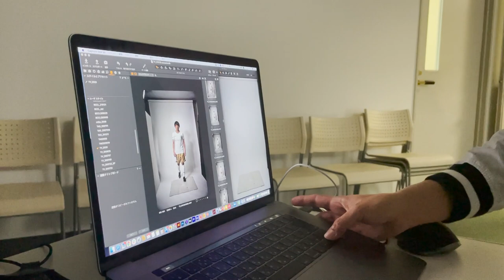【またまた潜入】2ndユニフォーム撮影現場を公開しちゃいます！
東京ヴェルディ所属！プロサッカー選手（現役Jリーガー）の『小池純輝』と『梶川諒太』が2ndユニフォームの撮影を行いました！今回はその撮影現場に潜入！

【超貴重映像あり】東京ヴェルディの新ユニフォーム撮影の舞台裏に潜入...

【突然訪問ドッキリ】変装して相方にゲリラ訪問したら気付いてくれるのか！？

【Jリーガーの高校時代①】レッズユース出身と部活出身で語り合ってみた

【超過酷】現役JリーガーVS小学生11人フルコートでサッカー3本勝負(前編)

【Jリーガーの本気】5分以内に目隠しでバー当て成功するまで帰れまてん

【梶川諒太のプロフィール】
・所属：関学大→東京V→湘南ベルマーレ→V長崎→東京V →徳島ヴォルティス→東京V
・F-connect（IG： @f.connect_official ）を主催

【F-connectとは】
私たち、F-connect は【Footballで繋げる、Football が繋げる】をコンセプトに、Footballを架け橋にして様々なチャリティー活動を行い、児童養護施設の子ども達を支援していきます。